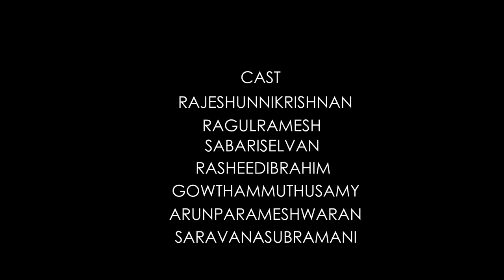CLIMAX- official Short film teaser Youngster Studios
Written direction editing - Arun Manikandan
Co-director - Karthik Raja
Cast- Rajesh Sabari Arun Rahul Rasheed Gowtham Saravana
Dop-Gowtham Sabari Deepak
Producers- Manikandan Deepikarun Vaishahi Karthik Raja
Production Manager -Nakul